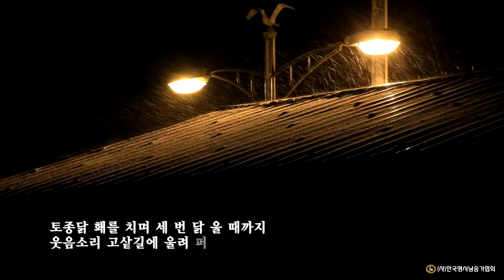폐허 /김명길 詩 (낭송:이정순)